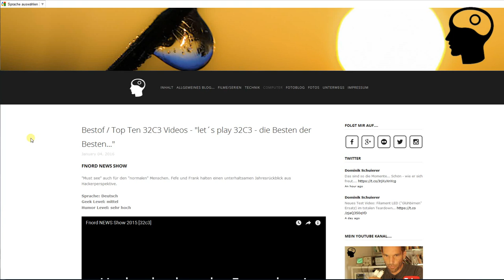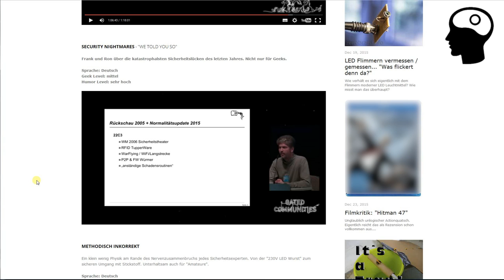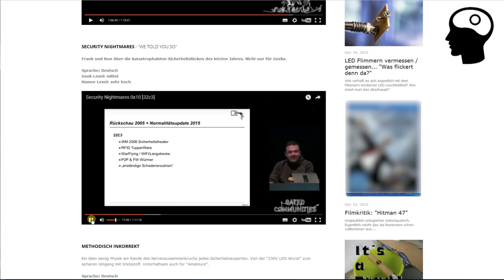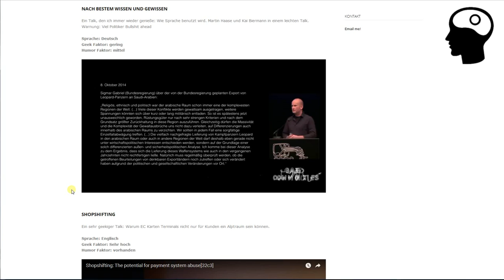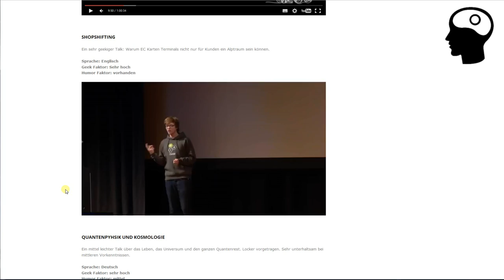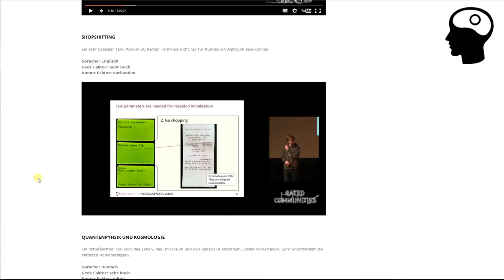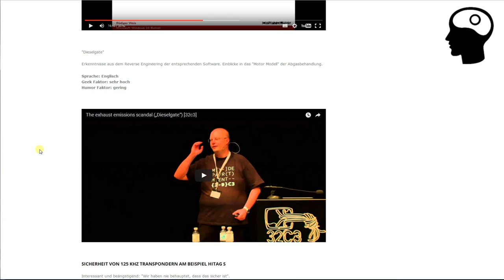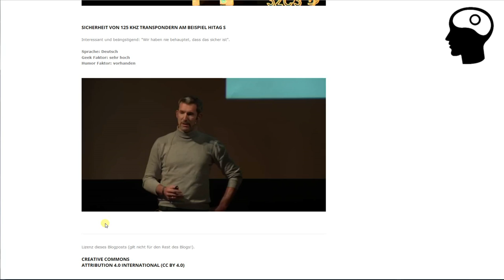[ccc] Meine Bestenliste "Hacker Videos" vom 32C3